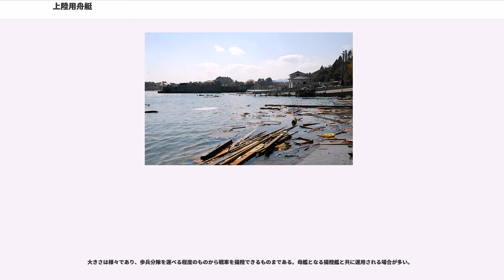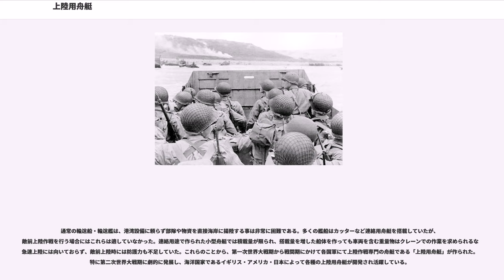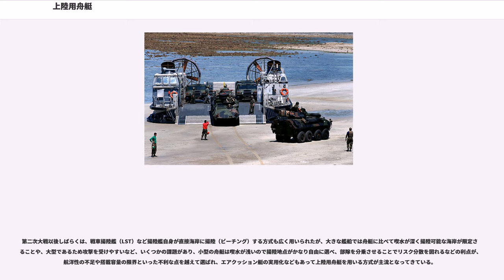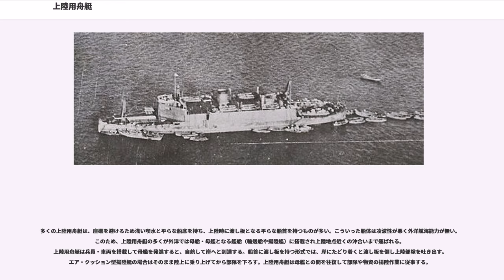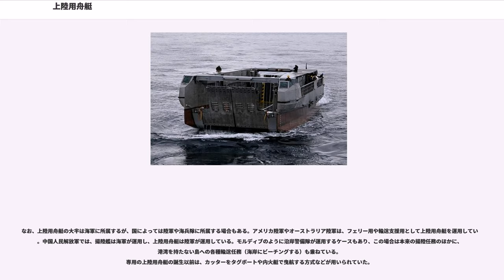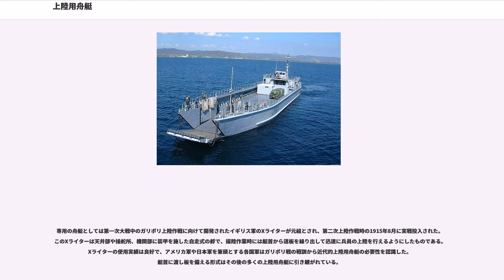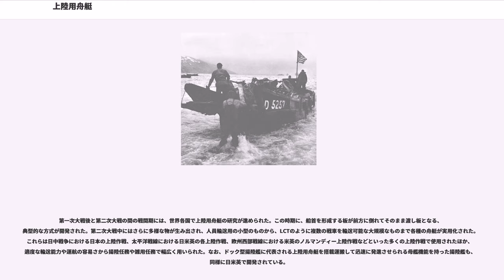上陸用舟艇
上陸用舟艇（じょうりくようしゅうてい、Landing craft）は、軍用艦艇の一種であり、上陸戦や揚陸任務時に兵員・車両といった上陸部隊を乗せて短い距離を航走し、岸辺に接舷または直接乗り上げることで上陸させるための小型舟艇のことである。

大きさは様々であり、歩兵分隊を運べる程度のものから戦車を揚陸できるものまである。母艦となる揚陸艦と共に運用される場合が多い。

通常の輸送船・輸送艦は、港湾設備に頼らず部隊や物資を直接海岸に揚陸する事は非常に困難である。多くの艦船はカッターなど連絡用舟艇を搭載していたが、敵前上陸作戦を行う場合にはこれらは適していなかった。連絡用途で作られた小型舟艇では積載量が限られ、搭載量を増した船体を作っても車両を含む重量物はクレーンでの作業を求められるなど急速上陸には向いておらず、敵前上陸時には防護力も不足していた。これらのことから、第一次世界大戦期から戦間期にかけて各国軍にて上陸作戦専門の舟艇である「上陸用舟艇」が作られた。特に第二次世界大戦期に劇的に発展し、海洋国家であるイギリス・アメリカ・日本によって各種の上陸用舟艇が開発され活躍している。

第二次大戦以後しばらくは、戦車揚陸艦（LST）など揚陸艦自身が直接海岸に揚陸（ビーチング）する方式も広く用いられたが、大きな艦船では舟艇に比べて喫水が深く揚陸可能な海岸が限定されることや、大型であるため攻撃を受けやすいなど、いくつかの課題があり、小型の舟艇は喫水が浅いので揚陸地点がかなり自由に選べ、部隊を分乗させることでリスク分散を図れるなどの利点が、航洋性の不足や搭載容量の限界といった不利な点を越えて選ばれ、エアクッション艇の実用化などもあって上陸用舟艇を用いる方式が主流となってきている。

多くの上陸用舟艇は、座礁を避けるため浅い喫水と平らな船底を持ち、上陸時に渡し板となる平らな船首を持つものが多い。こういった船体は凌波性が悪く外洋航海能力が無い。このため、上陸用舟艇の多くが外洋では母船・母艦となる艦船（輸送船や揚陸艦）に搭載され上陸地点近くの沖合いまで運ばれる。上陸用舟艇は兵員・車両を搭載して母艦を発進すると、自航して岸へと到達する。船首に渡し板を持つ形式では、岸にたどり着くと渡し板を倒し上陸部隊を吐き出す。エア・クッション型揚陸艇の場合はそのまま陸上に乗り上げてから部隊を下ろす。上陸用舟艇は母艦との間を往復して部隊や物資の揚陸作業に従事する。

渡河や少人数での秘匿上陸にゴムボートやSDV、ミゼットサブマリン等が使用される事があるが、通常は上陸用舟艇に含まれない。上陸用舟艇は人員・物資を大量に乗せる事ができるため、本来の任務以外に、交通船（フェリー）や艀として用いられる事がある。

なお、上陸用舟艇の大半は海軍に所属するが、国によっては陸軍や海兵隊に所属する場合もある。アメリカ陸軍やオーストラリア陸軍は、フェリー用や輸送支援用として上陸用舟艇を運用している。中国人民解放軍では、揚陸艦は海軍が運用し、上陸用舟艇は陸軍が運用している。モルディブのように沿岸警備隊が運用するケースもあり、この場合は本来の揚陸任務のほかに、港湾を持たない島への各種輸送任務（海岸にビーチングする）も兼ねている。
専用の上陸用舟艇の誕生以前は、カッターをタグボートや内火艇で曳航する方式などが用いられていた。

専用の舟艇としては第一次大戦中のガリポリ上陸作戦に向けて開発されたイギリス軍のXライターが元祖とされ、第二次上陸作戦時の1915年8月に実戦投入された。このXライターは天井部や操舵所、機関部に装甲を施した自走式の艀で、揚陸作業時には艇首から道板を繰り出して迅速に兵員の上陸を行えるようにしたものである。Xライターの使用実績は良好で、アメリカ軍や日本軍を筆頭とする各国軍はガリポリ戦の戦訓から近代的上陸用舟艇の必要性を認識した。艇首に渡し板を備える形式はその後の多くの上陸用舟艇に引き継がれている。

第一次大戦後と第二次大戦の間の戦間期には、世界各国で上陸用舟艇の研究が進められた。この時期に、船首を形成する板が前方に倒れてそのまま渡し板となる、典型的な方式が開発された。第二次大戦中にはさらに多様な物が生み出され、人員輸送用の小型のものから、LCTのように複数の戦車を輸送可能な大規模なものまで各種の舟艇が実用化された。これらは日中戦争における日本の上陸作戦、太平洋戦線における日米英の各上陸作戦、欧州西部戦線における米英のノルマンディー上陸作戦などといった多くの上陸作戦で使用されたほか、...